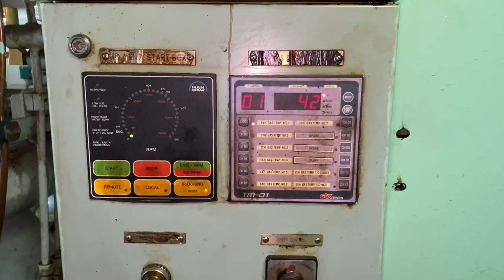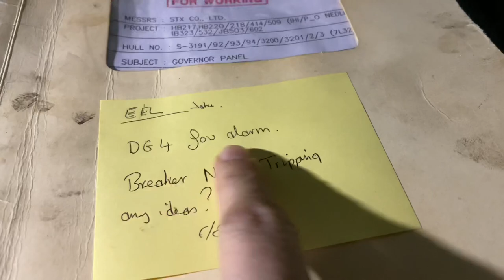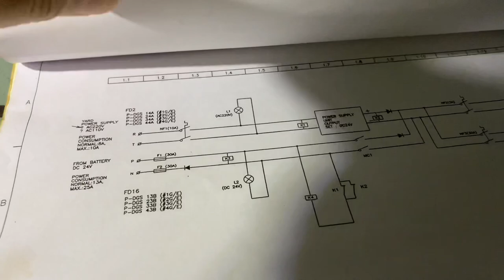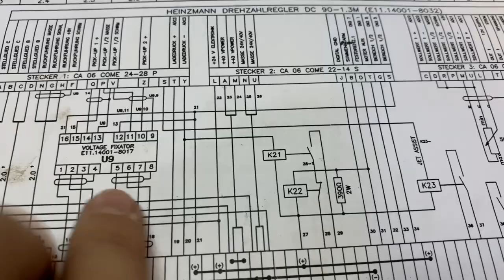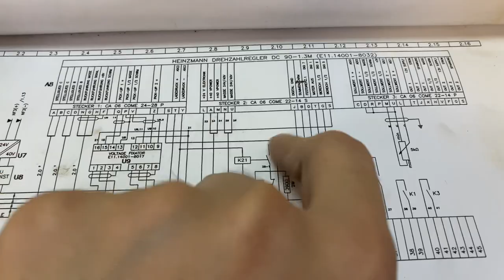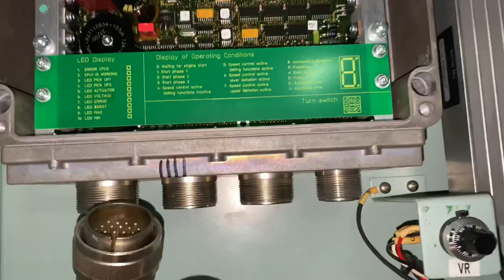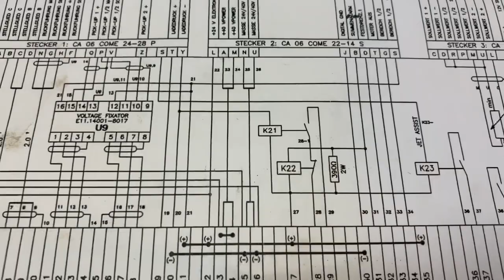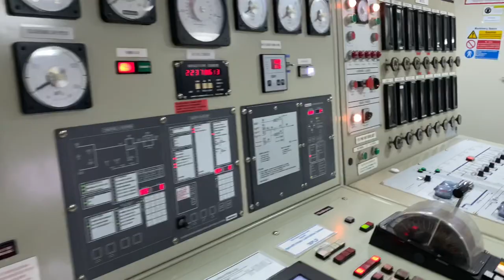TROUBLESHOOTING THE GOVERNOR OF A DIESEL GENERATOR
Here is the step by step troubleshooting procedures I did in finding the fault on our DG Governor